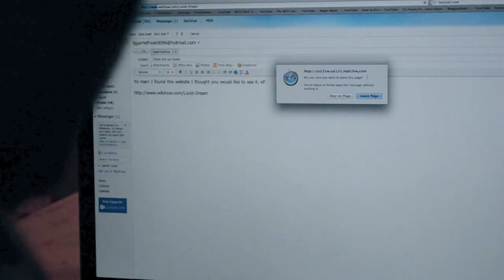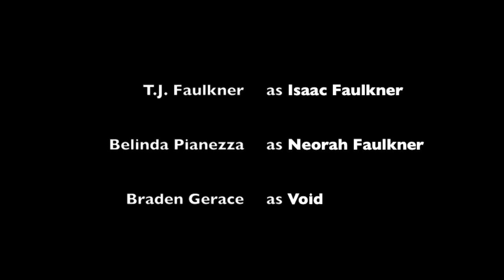Lucid [Original Short Film]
Hey guys! This is just a project I had to post for a film studies course I'm taking, I hope you enjoy it! Rate and comment! Thanks! :D :D